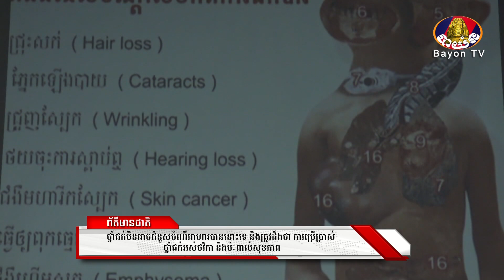ថ្នាំជក់មិនអាចជំនួសចំណីអាហារបាននោះទេ និងត្រូវដឹងថា ការប្រើប្រាស់ ថ្នាំជក់អស់ថវិកា និងប៉ៈពាល់សុខភាព